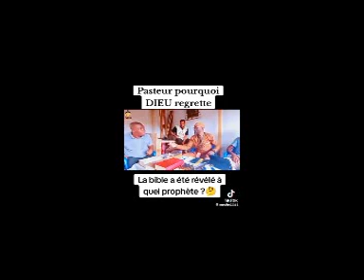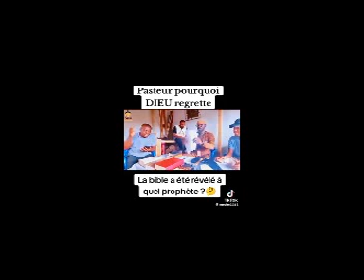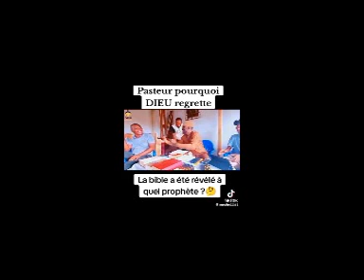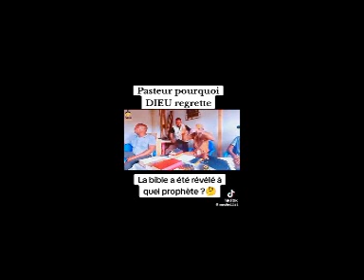Les mensonges de la DDR – Dieu « regrette » et Yiṣḥāq le fils « unique »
Les musulmans prennent parfois pour preuve de la falsification de la Torah des passages tels que :
- Dieu a regretté d’avoir fait l’homme
- Isaac est considéré comme le seul fils d’Abraham.
Mais que dit vraiment la Torah ?